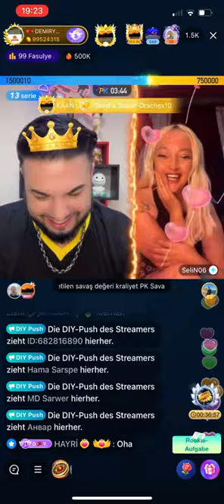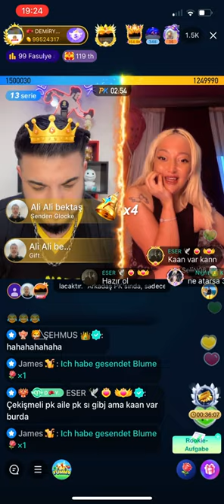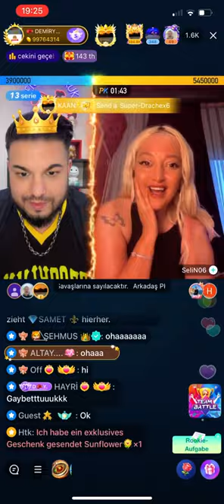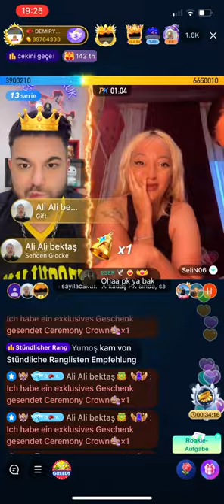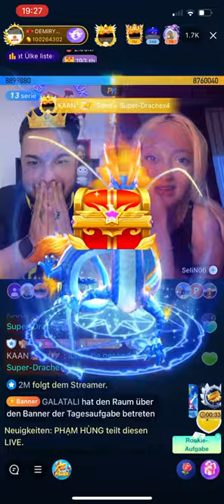Demiryumruk vs Kaan Türkiye rekoru